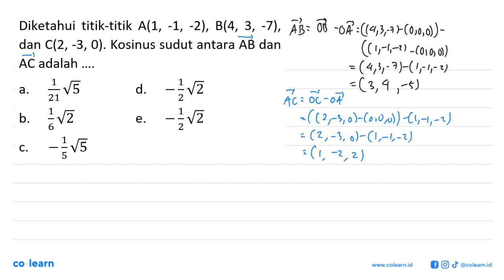Diketahui titik-titik A(1,-1,-2), B(4,3,-7), dan C(2,-3,0). Kosinus sudut antara AB dan AC adalah...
Topik atau Materi: Perkalian Silang dan Titik Dua Vektor (Cross and Dot Product) - Skalar dan Vektor serta Operasi Aljabar Vektor - ALJABAR - Matematika Kelas 10 SMA -

00:00 : Bedah Soal
01:00 : Konsep, rumus dan pengertian Perkalian Silang dan Titik Dua Vektor (Cross and Dot Product)
01:18 : Langkah penyelesaian soal
02:57 : Jawaban akhir
03:27 : Penutup